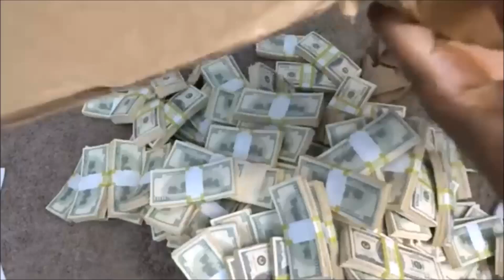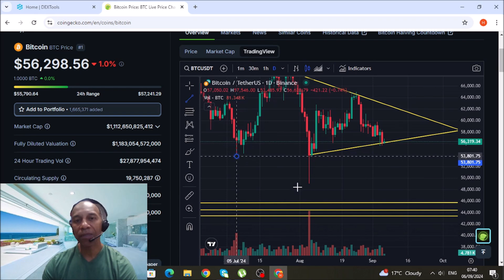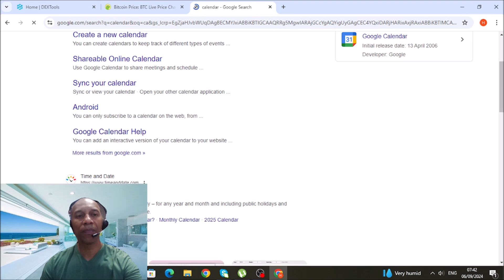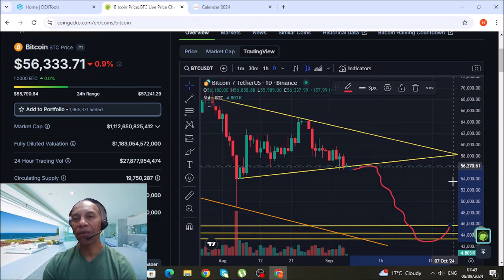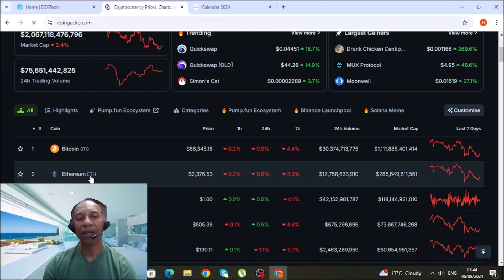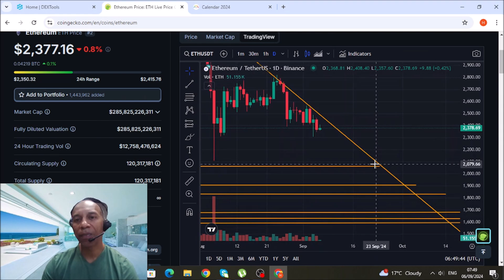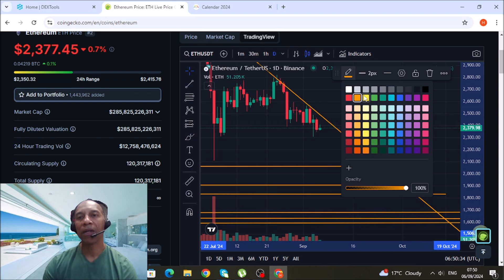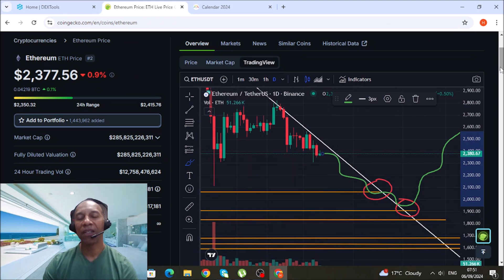BITCOIN | ETHEREUM | BTC | ETH | DUMP - PUMP | CHART ANALYSIS | NEWS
Today we are looking at chart analysis on bitcoin and ethereum to see where we are heading in 2024 bullrun market